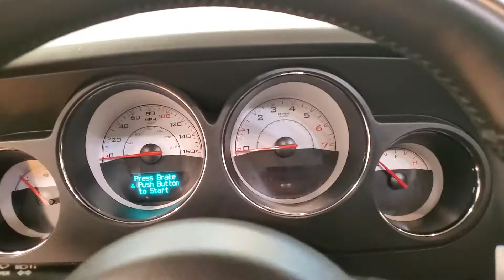2014 Dodge Challenger R/T Plus NAVIGATION MOONROOF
Stock #:247467
2 KEYS, AUXILARY AUDIO INPUT, BLUETOOTH CONNECTION, CD PLAYER, CLIMATE CONTROL, FOG LAMPS, HEATED FRONT SEATS, POWER DRIVER SEAT, PRIVACY GLASS, PUSH BUTTON START, REMOTE START, SIRIUS XM SATELLITE RADIO, TIRE PRESSURE MONITOR, USB, RWD, 118-POINT INSPECTION PROCESS.

Awards:
  * 2014 KBB.com Best Resale Value Awards